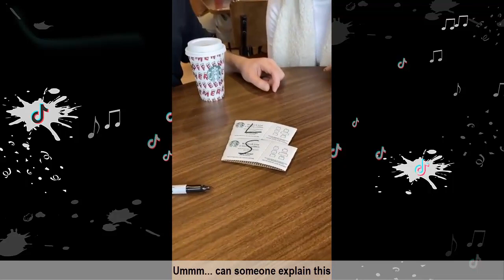THE ADLEY SHOW FUNNY TIK TOK VIDEOS 2020 - TikTok Home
Hope it was the best time of your day and you enjoy this funny Tik Tok Video made from The Adley Show.

TikTok HOME brings you the most funniest Tik Tok video and all the best TikTokers. In our channel you will see features Gilmher Croes, SpencerX, Ben Azelart, Stokes Twins, Brent and Lei Rivera, Baby Ariel, Andrew Bachelor (King Bach), Twan Kuyper, Adam Waheed, Jason Coffee, Eh Bee Family, Jon and Joey Klaasen, Thomas Sanders, Juanpa Zurita, Hope Schwing and more funniest TikTokers.